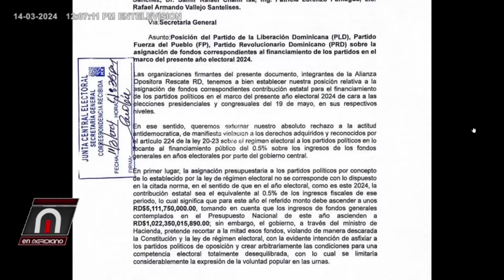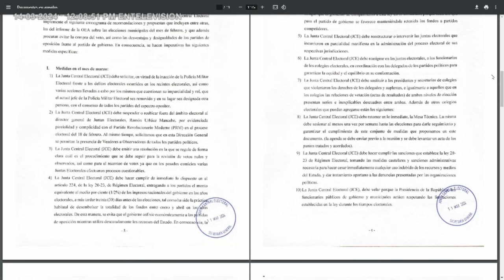Hipólito Mejía: Es costumbre la denuncia de oposición, le daremos otra pela en mayo!!!!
Extracto del Programa En meridiano marzo 13 2024 del canal EN TELEVISIÓN